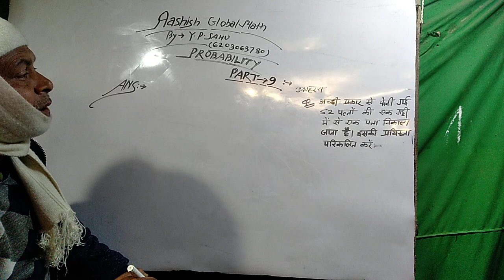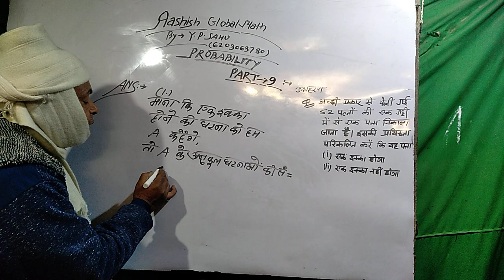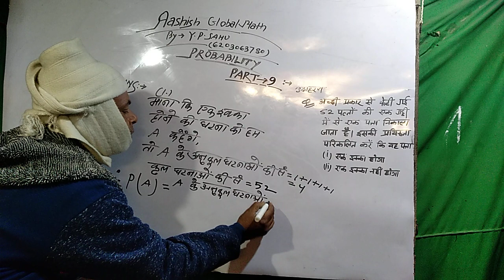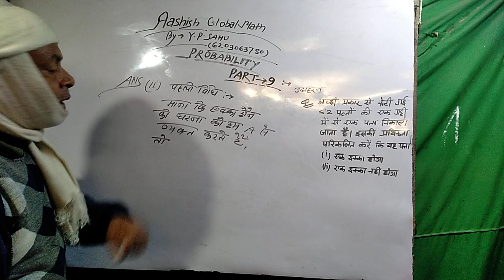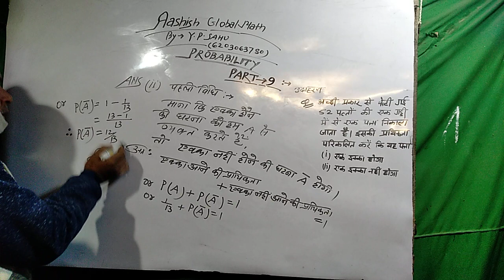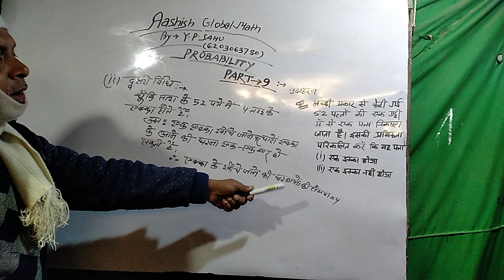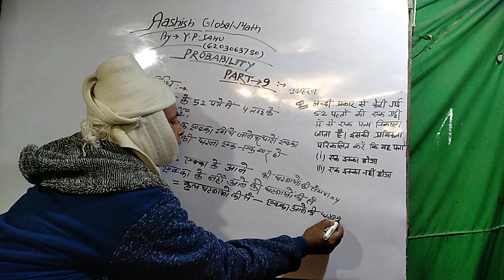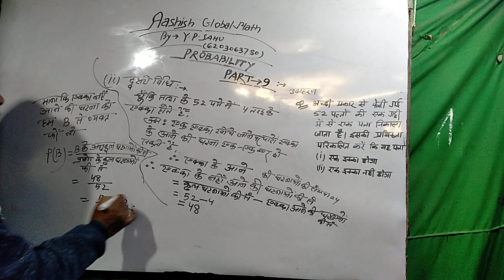Probability. Part. 9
Interested problems